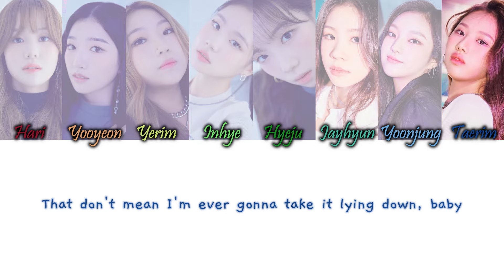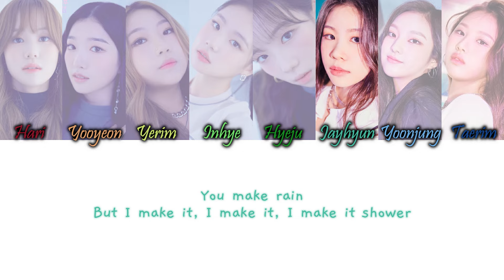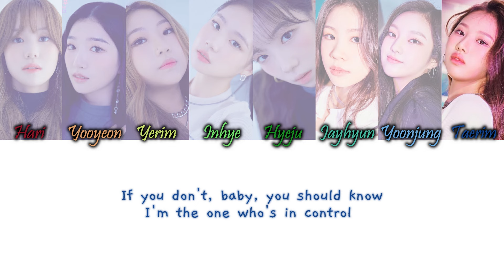3rd Grade & 4th Grade (My Teenage Girl/방과후 설렘)) - Power Eng Color Coded Lyrics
3rd Grade & 4th Grade (My Teenage Girl/방과후 설렘)) - Power Color Coded Lyrics English Lyrics

at this point we should name the show my feminist girl

COLORS:
Dark Red - Kim Hari (4th Grade)
Orange - (Kim Yooyeon (4th Grade)
Yellow - Song Yerim (4th Grade)
Light Green - Kim Inhye (4th Grade)
Dark Green - Hong Hyeju (4th Grade)
Turquoise - Ryou Jayhyun (3rd Grade)
Light Blue - Choi Yoonjung (3rd Grade)
Dark Blue - Lee Taerim (3rd Grade)